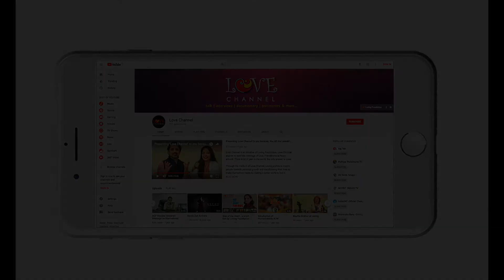21 days Dynamic Challenge by Loving Center || Love Channel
Loving The Way of the Heart – Center for Transformation is an Institute of Personal Growth.

We offer Active, Passive & Social Meditations, Group Therapy, Self-Hypnosis, Counseling, Ancient arts like Chi Kung and Japanese Zen Archery (Kyudo) to Individuals, Groups, Companies, School, Colleges and Organisations to bring inner joy in present day life. At Loving, we practice scientific methods & arts for personal growth.

Our mission is to become the Master of our own life with the help of personal growth methods like meditation, therapy, hypnosis, yoga, music, arts & conscious living.

Our Vision is to become the most loving human beings we can possibly be and make this world a better place for our children. The goal is Friendship & making a community of like-minded people. Loving is a community center.